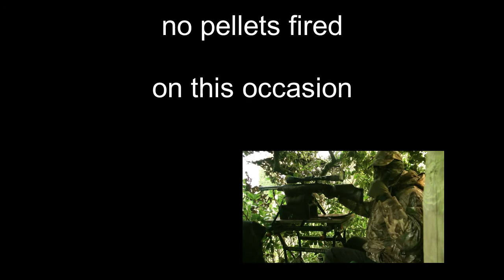Diary Entry #21 Wiltshire White - Albino Pheasant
White (Albino) Pheasant - a rare sight.